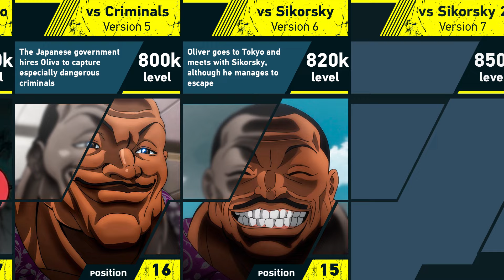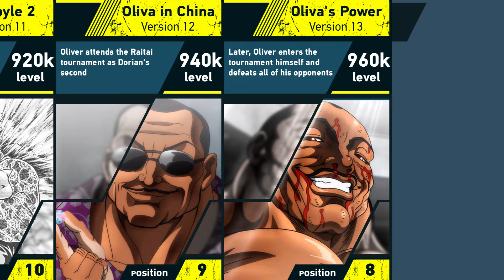Evolution of Biscuit Oliva | Grappler Baki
➤ Content Information: In today's video, I'm gonna show you the evolution of Biscuit Oliva from anime and manga series of Baki the Grappler. You will learn about his history, power and fights. You are watching the Eva Sariel channel. Peace!